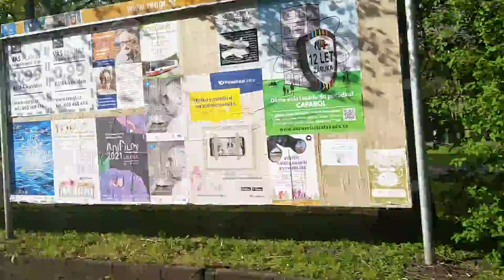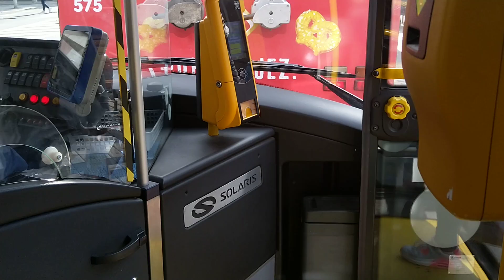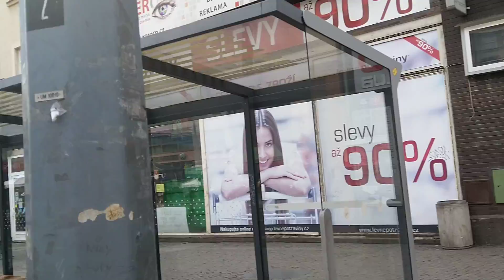Goodmorning Ústí Nad Labem City Centre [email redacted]